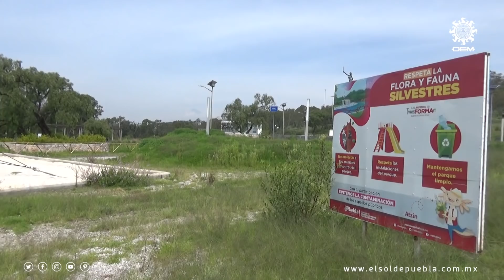Playas de Amalucan, tres años después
A 3 años de la inauguración del parque cerro de Amalucan, hoy luce desierto. Pasó de tener más de 3000 visitantes por día a tener aguas verdosas y con pequeños reptiles. La famosa "playa de Amalucan" era un lugar para la familia y un espacio de recreación, actualmente se encuentra descuidado, inservible y abandonado.